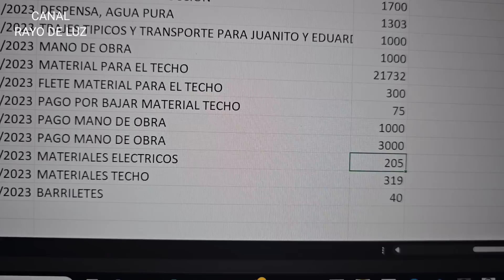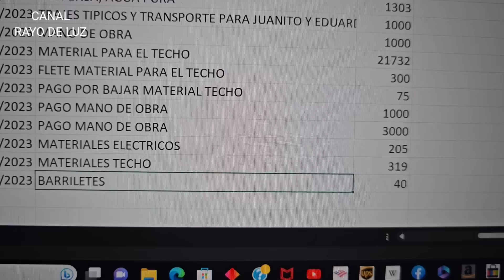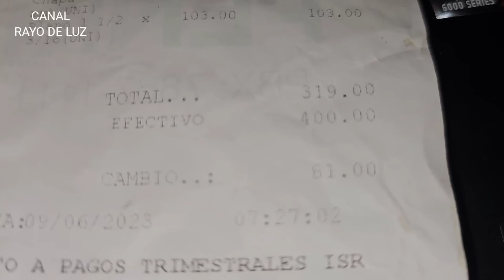Maria angustiada porque le dijeron que algo malo le sucedió a ⚡️!! 🙏… Asi va la construcción!😲❤️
Gracias al apoyo de:

Don Antonio Maldonado y Esposa

Hermanos de Lake Placid, Florida

Maria Salgado ❤️